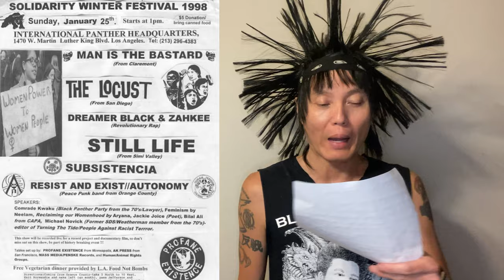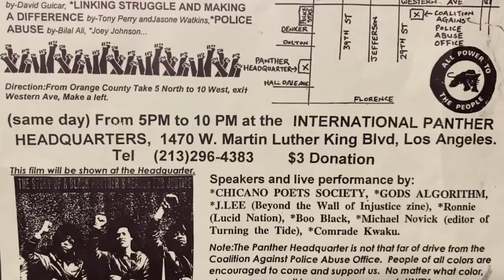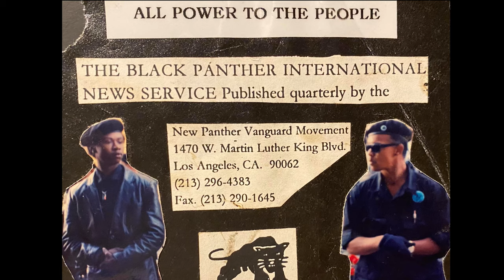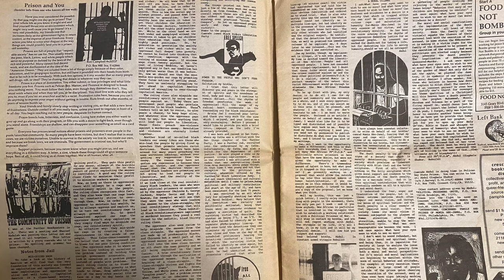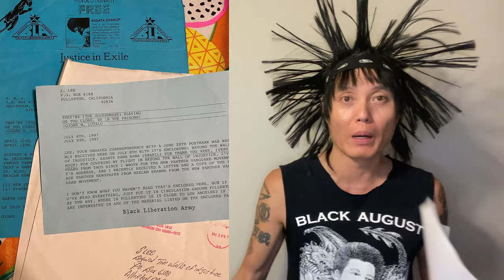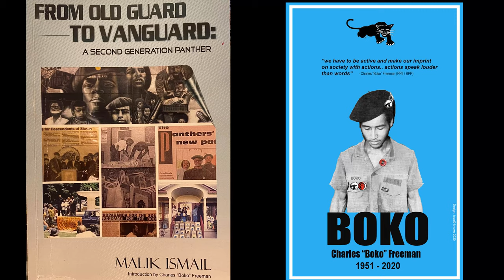Anarcho Punks & the Black Panther Party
In this video I discuss the history of the relationship and ties between the Anarcho / peace punk movement and the Black Panther Party in the 1990’s. We look at the activist work, meetings, benefit shows, demonstrations, coalition work, and events put on by both groups as they worked in solidarity.